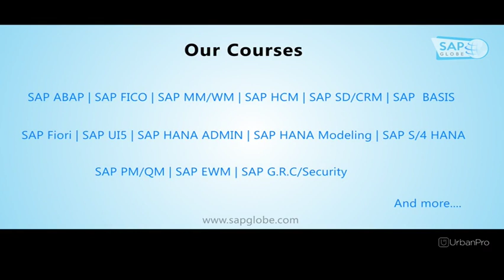Trainer & Teacher in Madhapur, Hyderabad for SAP - Global Coach IT Academy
Global Coach IT Academy is a Leading & best SAP, IT Courses and Digital Marketing Training Institute in Hyderabad. Presently operating from Hyderabad, KSA and USA. Global Coach IT Academy is formed in the view of the ever growing demands of IT Industry, our intention is to create best trained professional across the industry. In a short span of time we have achieved tremendous success in the motive of leveraging successful careers by bridging the gap between Academics to Industry.